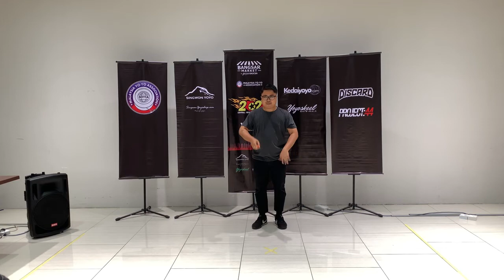Fajar Siddiq, 2A Div - 3rd Place - 🇲🇾8th Central Regional YoYo Contest 2020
The 8th Central Regional Yo-Yo Contest will be held this 15 February 2020 at KL ECO CITY MALL, Level 2 in conjunction with the Tempatan Kitchen Bazaar. TEMPATAN KITCHEN empowers Malaysian traditional and artisanal cuisines, set to gather delicious food brands in a monthly food bazaar and festivals.

💜 IRL: Vlogs, Travels, Food, Drinks, People, Places, Community
Camera Tools & Equipment
☕ Let's have a coffee chat